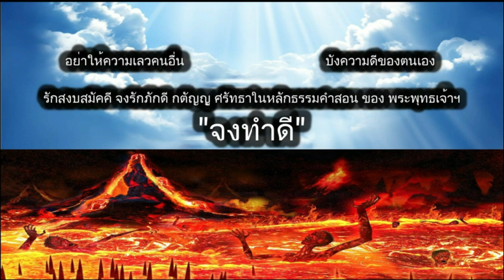ดูดวงรายวัน ผ่าดาววันนี้ 25/ก.ย/2567 ลัคนา12ราศี l หมอฤทธิ์ ผ่าดาว